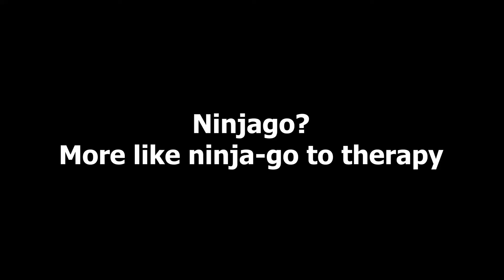Everyone in Ninjago needs so much therapy